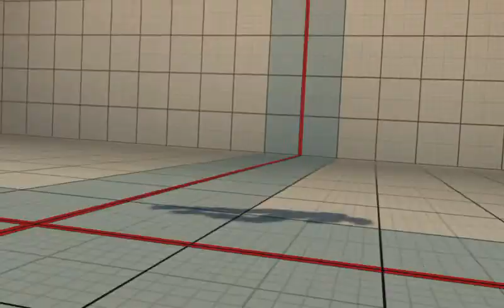Ultra Street Fighter IV battle: Cammy vs Abel